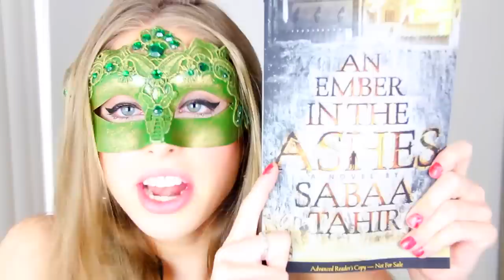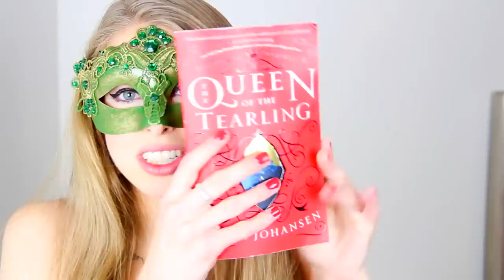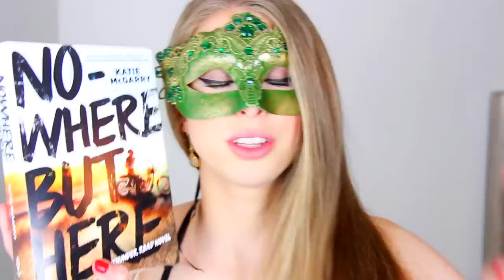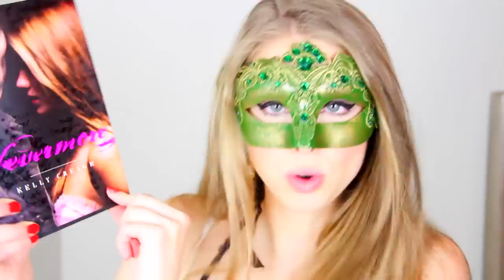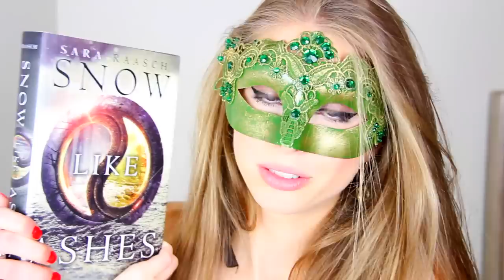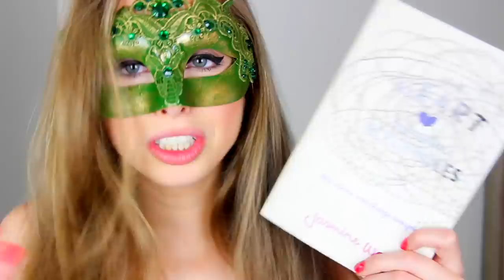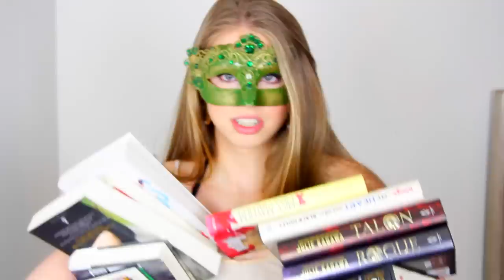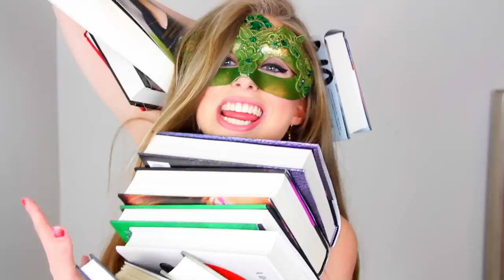CHRISTINE'S MASQUERADE BOOKHAUL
MAY BOOK OF THE MONTH: AN EMBER IN THE ASHES
PREORDER:

THE BOOK HAUL

NOWHERE BUT HERE BY KATIE MCGARRY

THE ISLE OF THE LOST BY MELISSA DE LA CRUZ

MY HEART AND OTHER BLACK HOLES BY JASMINE WARGA

the Jinglepunks library